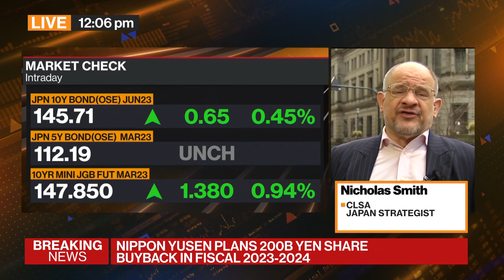BOJ Hitting the End Stop on What it Can Do: CLSA’s Smith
Nicholas Smith, Japan strategist at CLSA, discusses the Bank of Japan policy decision, yield curve control and his outlook for policy under Kazuo Ueda. Smith speaks on Bloomberg Television.